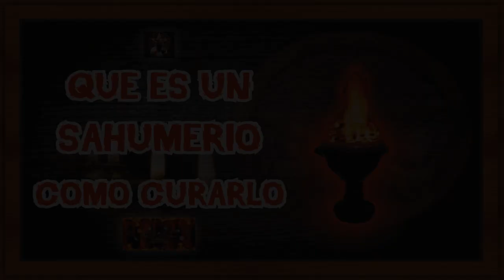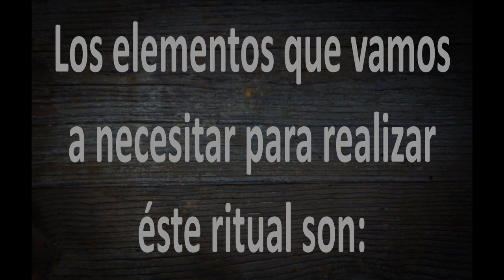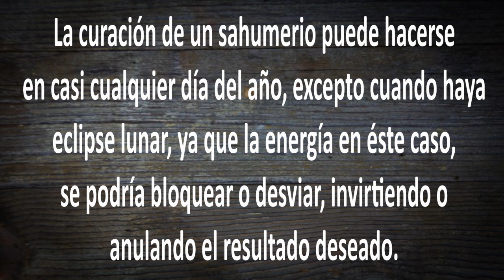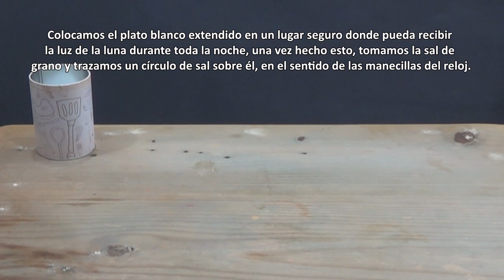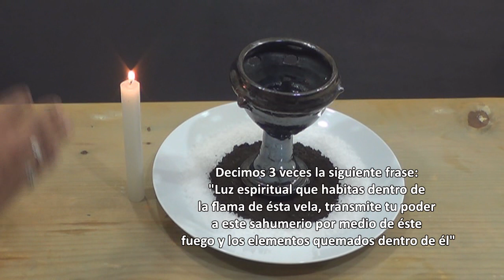Qué es un SAHUMERIO y cómo CURARLO | Esoterismo Ayuda Espiritual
En ésta ocasión les hablaré brevemente acerca de los sahumerios, y les mostraré como curarlos o prepararlos para realizar limpias energéticas y protecciones para los rituales.

Podrás encontrar más información en mis redes:
*Página web o blog: